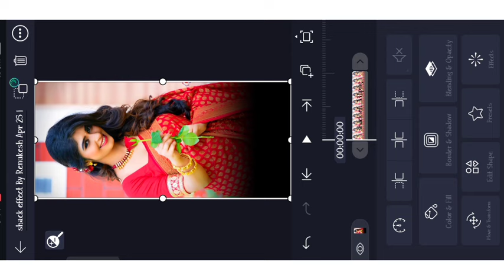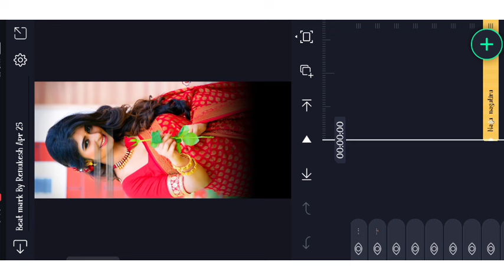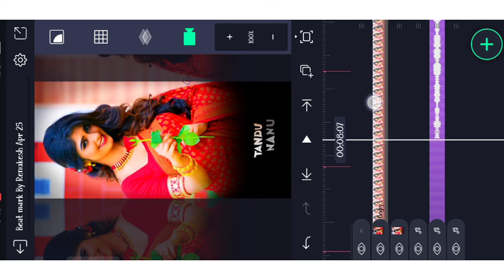alight motion new trending video editing 3d kannada girl hd status video editing full screen lyrics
🔸ᴅɪsᴄʟᴀɪᴍᴇʀ ❗❗
ᴛʜᴀɴᴋ ʏᴏᴜ🙂.